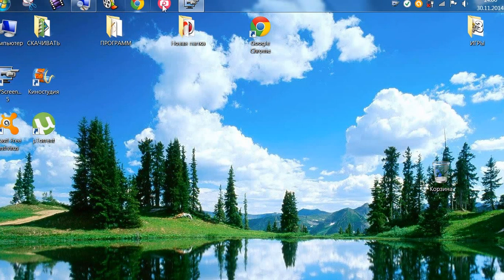ИЗМЕНЕНИЕ ПОЛОЖЕНИЯ ПАНЕЛИ ЗАДАЧ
КАК ПОМЕНЯТЬ РАСПОЛОЖЕНИЕ ПАНЕЛИ ЗАДАЧ